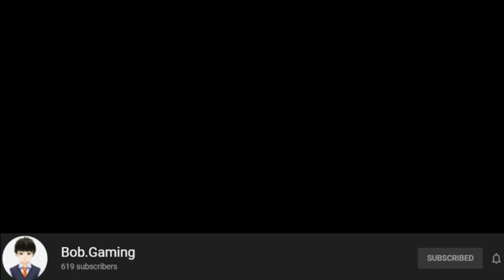Death Agent : I'm the Savior Android Gameplay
►►►  Description ◄◄◄
The world is disordered, time for you to be the savior! A comic-based ARPG mobile game 【Night Agent】is coming! Some disguised students in a high school are the super heroes of balancing Yin and Yang? Hey, transfer student! I can see the potential inside of you. Why don't you join us and save the world?

【Game Features】
One vs thousands. Wipe out devils with cool moves!
Super cool battle experience, outstanding design of skills and relentless enemies. Just set free your true self!

Agents Assemble! They are all the gifted.
Exquisite 3D models, animated characters reborn again. Long range or melee, physical attack or magical damage. Choose the way you play! Goddess, lolita and domineering lady, you can choose whoever you like. Organize your best squad!

Funny stories! Live a supernatural daily life.
Rearranged from the comic, full of dramatic performances. This is a playable animation in your hand. Let's hunt down devils and save the world!

Collect and cultivate, ancient holy beasts could be great helpers!
Find out holy beasts and sign contracts. You can wield the ancient power if they accept you.

Co-op mode. Heroes will never be alone!
Can't handle a giant devil? Don't worry, just summon your best friends to hunt it together! Wipe out your enemies and have fun together!

►►►  Information ◄◄◄